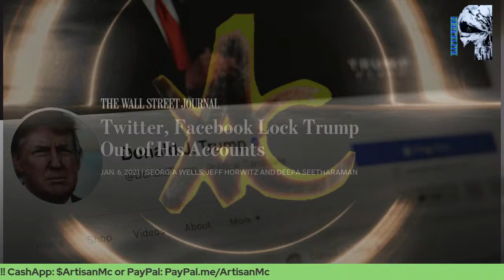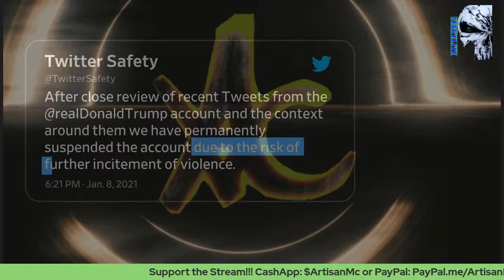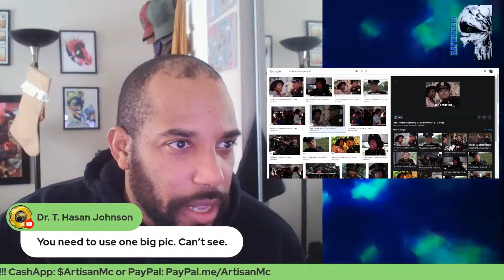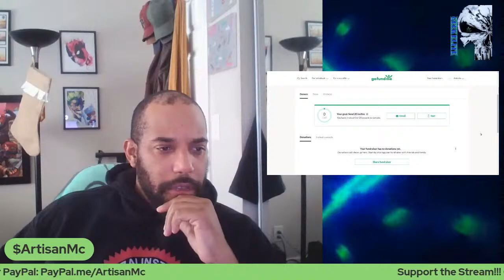ST:L 1.46 - Dangerous Ground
A look at Geek Culture and life.